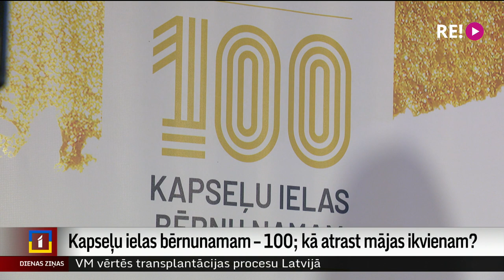Kapseļu ielas bērnunamam – 100; kā atrast mājas ikvienam?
Valsts sociālās aprūpes centra “Rīga” Kapseļu ielas filiālei šodien aprit 100 gadu, un pirms vairākiem gadiem doto solījumu panākt, lai katrs Latvijas bērns dzīvotu ģimenē, politiķiem un amatpersonām nav izdevies izpildīt. Kapseļu ielas bērnunamā pašlaik mīt 27 bērni ar smagiem funkcionāliem traucējumiem. Tieši par šādiem bērniem aprūpes institūcijās, uzdodot jautājumu – kurp dodamies? – šodien bērnunamā rīkoja diskusiju, iesaistot vecākus, ierēdņus un sociālos darbiniekus. Plašāk – Vitas Anstrates sižetā.